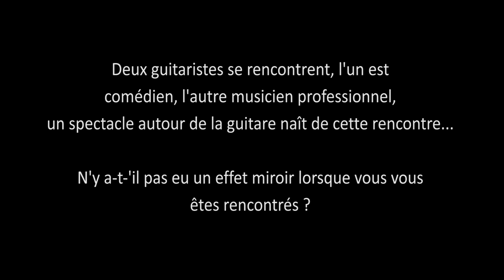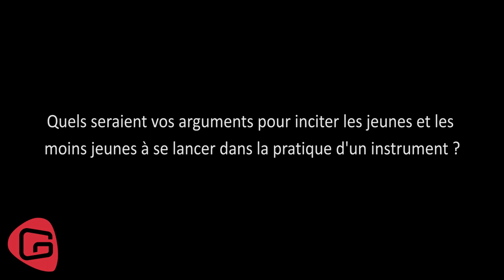Interview de Pascal Legitimus et Ruddy Meicher (GuitarTiste)